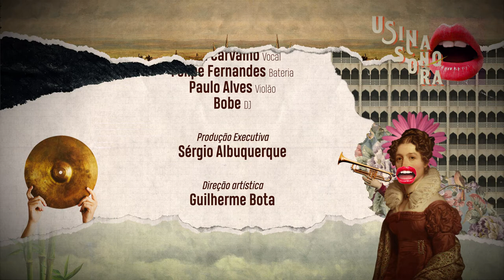Usina Sonora: Siba Carvalho - Mãe Gaia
Saindo de Rio Doce, Olinda, recebemos agora no Usina Sonora uma cantora que possui letras fortes com críticas sociais, defendendo pautas feministas, raciais e indígenas. Ela foi vice-campeã do Festival PreAmp 2019, e no seu som, mescla ritmos do reggae e mpb com beats e batidas do hiphop. Confira!

FICHA TÉCNICA:

Direção Executiva: Sérgio S. de Albuquerque
Direção Artística e Cenografia: Guilherme Bota
Direção de Fotografia e Edição: João Pedro (JotaPê)
Roteiro: Gustavo Sulman
Mixagem e Masterização: 1201 Records
Câmeras: Ilquias Gonçalves, "Dudu" e João Pedro
Motion Graphics: Oxente 3D / Bola de Neve
Arte: André Rebouças
Trilha de Abertura: Jam da Silva
Gravado no Estúdio Casona